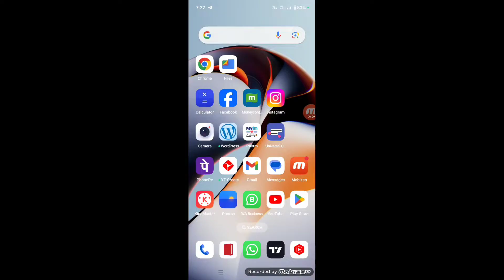Android auto app update kaise kere